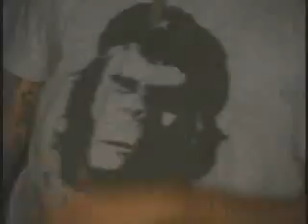Cuchillazo - La Maquina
Cuchillazo y los actores de Misterio.